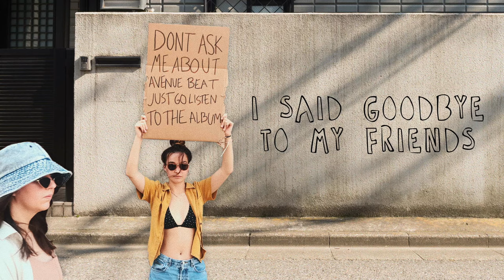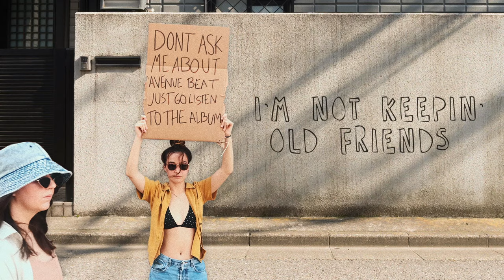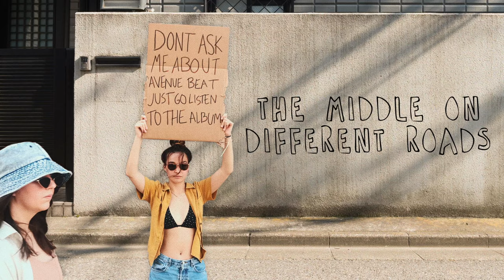Avenue Beat - new strangers (Lyric Video)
Music video by Avenue Beat performing new strangers (Lyric Video).